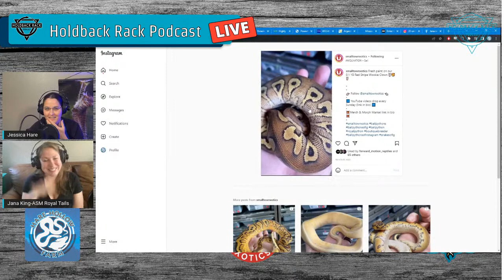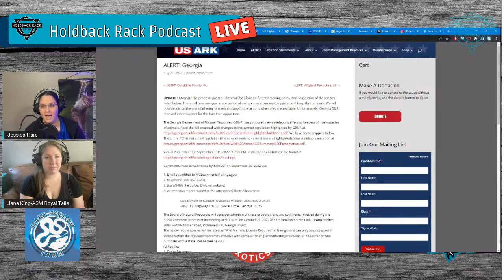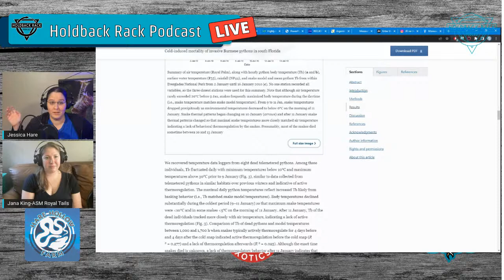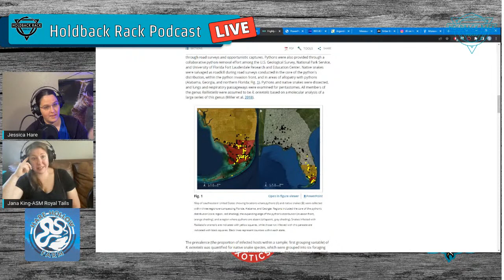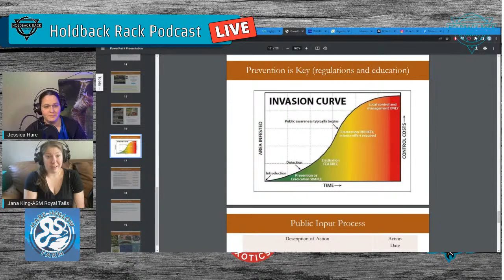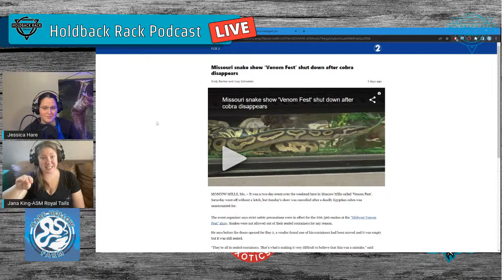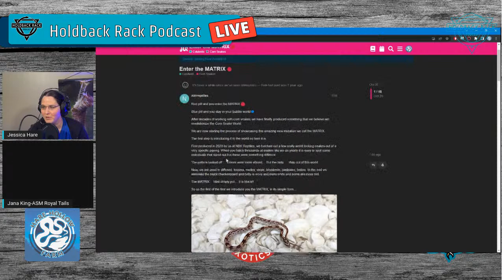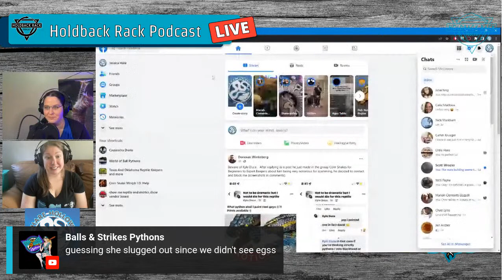HRP 54 - Biosecurity FAIL Contributed to the Georgia Burm Ban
11/4/22 - This week we’re covering the contributing factors to Georgia’s decision to ban Burms, Rocks, and Black and White Tegus. It’s going to be pretty gross. We’re also discussing how the first Show Me Reptile and Exotics Show went in El Reno, Oklahoma. Then we’ll round this puppy out with a little bit of news.

Thumbnail photo credit:
Burm face:
Ankoku

For the Pentastome necropsy:
Walden HDS, Iredale ME, Childress A, Wellehan JFX Jr and Ossiboff RJ (2020) Case Report: Invasive Pentastomes, Raillietiella orientalis (Sambon, 1922), in a Free-Ranging Banded Water Snake (Nerodia fasciata) in North Central Florida, USA. Front. Vet. Sci. 7:467. doi: 10.3389/fvets.2020.00467

Hare Hollow Farm
Jessica Hare
Harehollowfarm.com
ASM Royal Tails
Jana King
Shane Kelley -Small Town Xotics

What parts of the US mainland are climatically suitable for invasive alien pythons spreading from Everglades National Park?

What are pentastomes?

Treatment for adult infection in the final host.

Highly competent native snake hosts extend the range of an introduced parasite beyond its invasive Burmese python host

Invasive Pentastomes, Raillietiella orientalis (Sambon, 1922), in a Free-Ranging Banded Water Snake (Nerodia fasciata) in North Central Florida, USA

Cold-induced mortality of invasive Burmese pythons in south Florida

Argentine Black and White Tegu (Salvator merianae) can survive the winter under semi-natural conditions well beyond their current invasive range